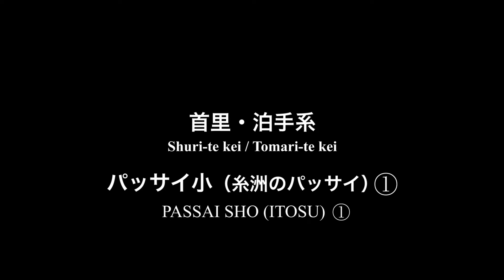首里・泊手系 パッサイ小①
この型動画は、第1回沖縄国際空手大会の為の動画です。